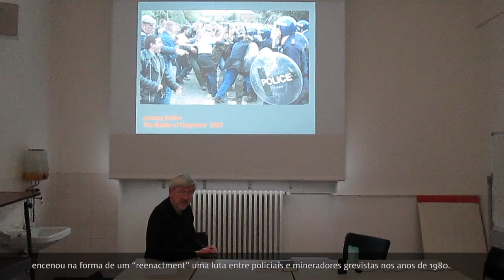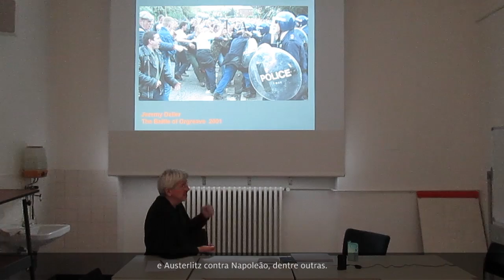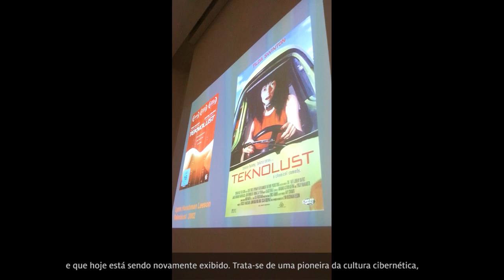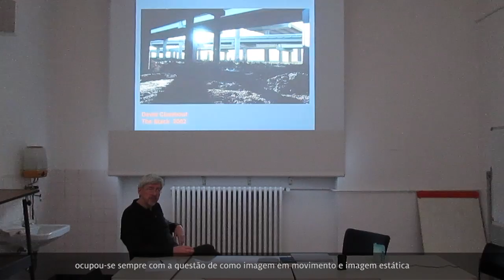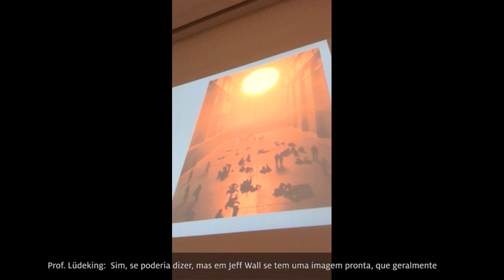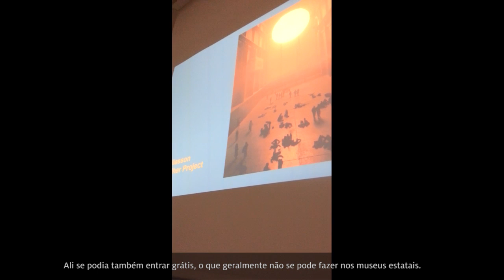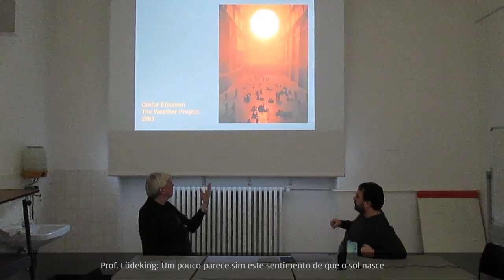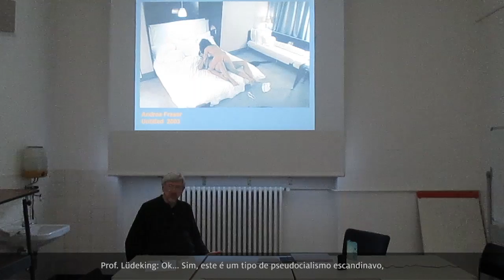Ludeking Aula 03 - Arte Contemporânea (Prof. Rodrigo Paiva) - Artes Visuais EaD/UFES